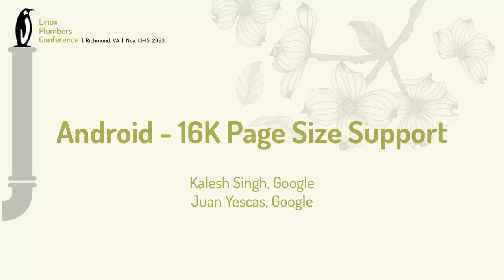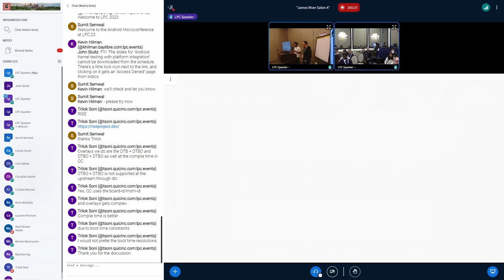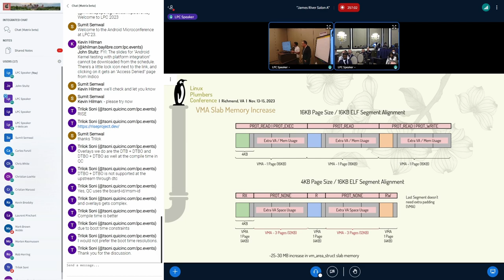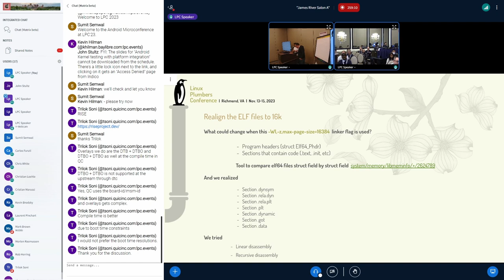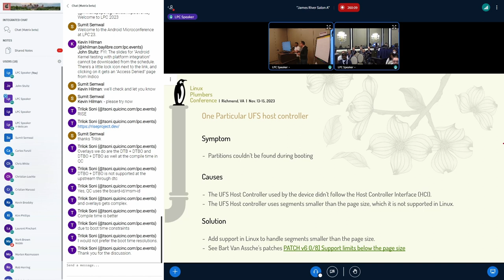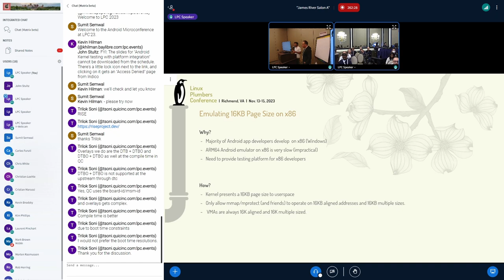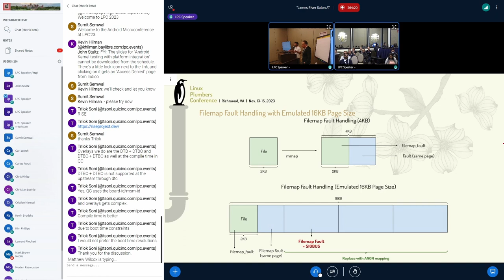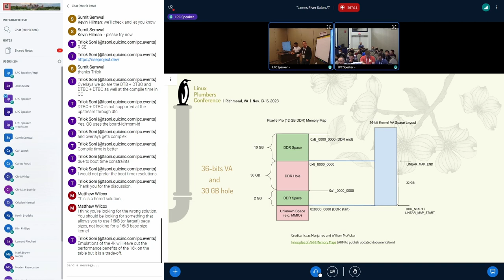16KB Page Size Support - Juan Yescas, Kalesh Singh (Google)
With the increasing demand for high-performance mobile applications, Android has began exploring the benefits of moving to a larger base page size. This talk will provide an update on the current status; performance metrics; and the challenges involved with this undertaking.